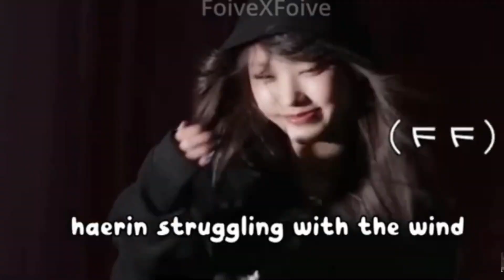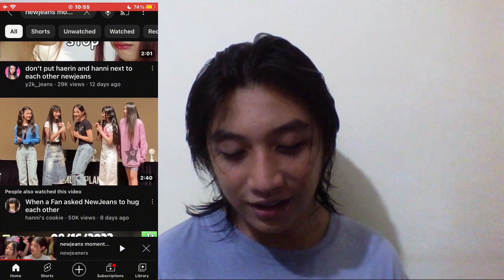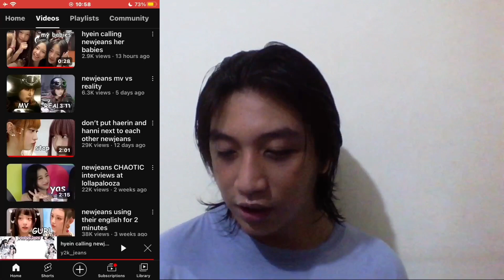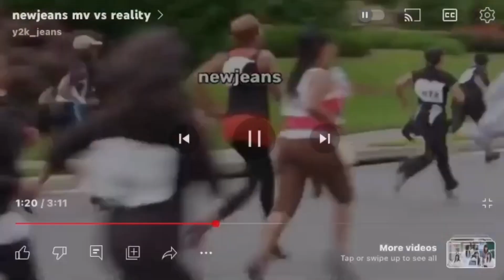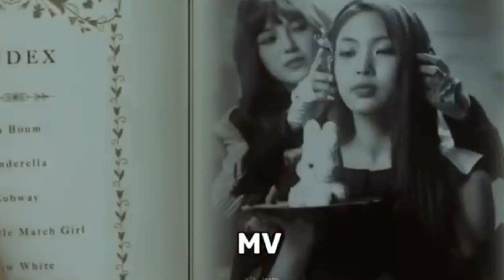IM CRAVING OVER NEWJEANS REACTION VIDEO, SO I MADE ONE...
THIS IS A YEAR OF NEWJEANS GUYS... YALL WAKE UP!

to all the creators who made the video...

i hope u guys dont mind to use u guys video for reaction videos TT
i really do appreciate u guys editing and idk if u guys dont trust, dont care or whatsoever but the video really help me when im not in a good mood and maybe u guys dont realize that many people find u guys video helping... even when many of them dont say that
i hope u guys can stay true to yourself, stay healthy, and hope u guys can consistent to the things u guys want to pursuit... lets make a good and save environment + community!

with love, Elvan.